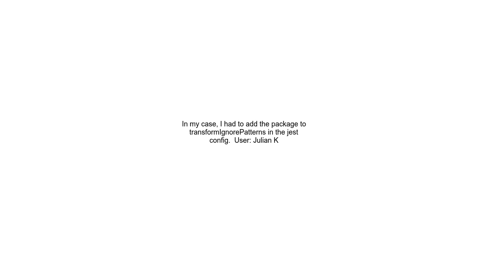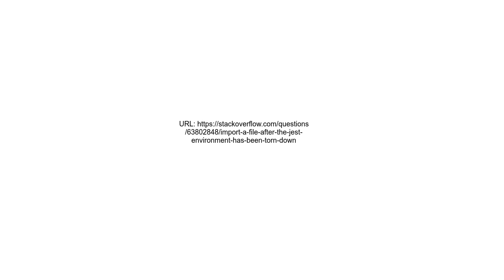Import a file after the Jest environment has been torn down